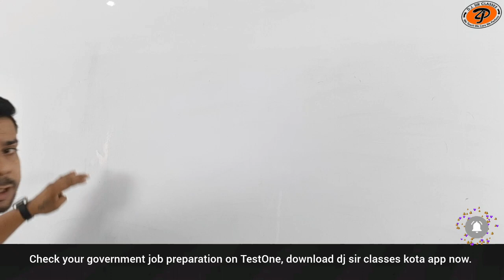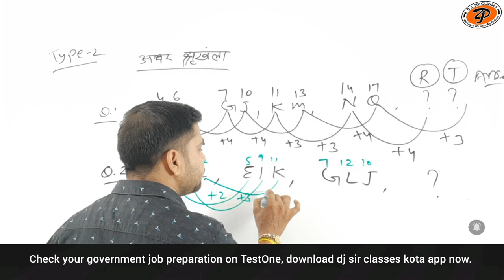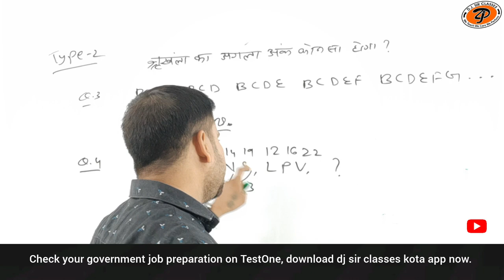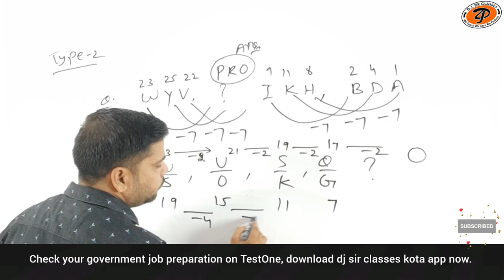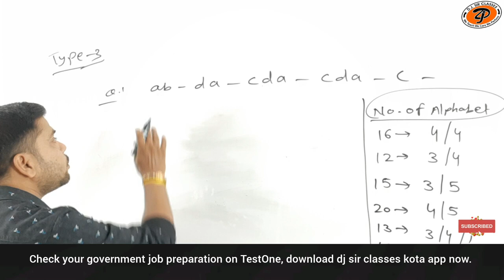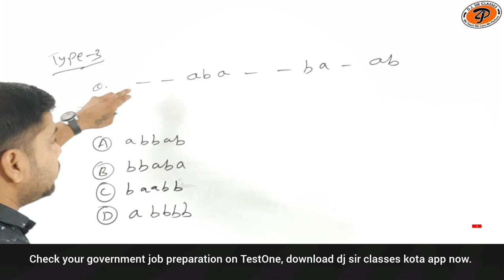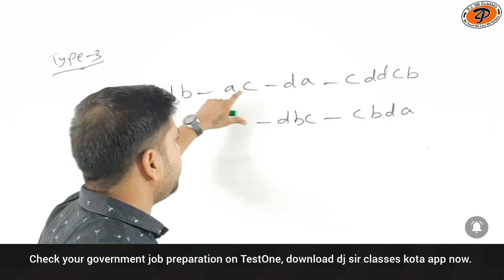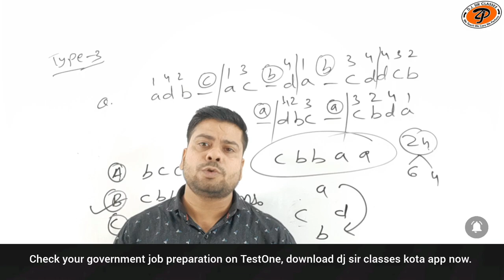ssc cgl | Series Test (Class-02) | By Suraj Sharma Sir